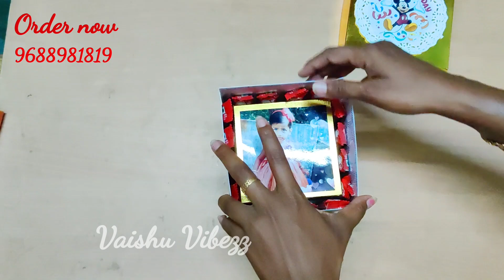Choco explosion box for kids | Handmade Gifts | Super Budget friendly Gift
Handmade gifts are available at a very reasonable price and can be customized.  Something new...
Wanna gift ur loved ones like this and also be designed as the way your looking for.
WE craft your feeling!

DM(Detail me) for ur orders
Lets strengthen our bonds.
                  Gifts to express feelings. I think its a perfect gift for your loved ones. Handmade gifts are always special. Perfect for Gift.
Make every moment as cherishable by gifting your loved ones.
Here you can find the best personalized gifts in an affordable price.
This gift can be made for special occasions like birthday, anniversary, valentines day and many more special occasions of love.

DM for your orders (Email Below)